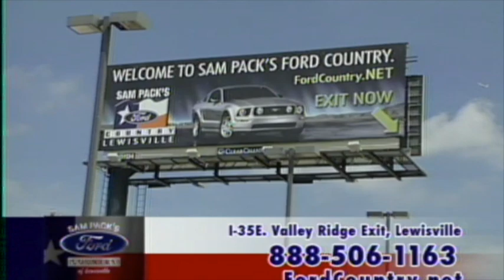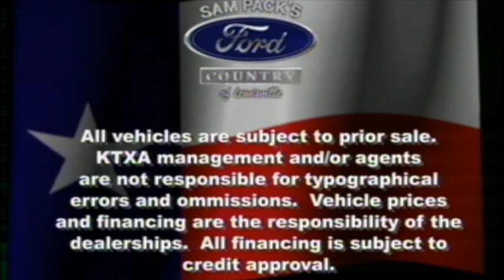1990s Dallas Used Cars Infomercials | Remember Watching on Saturday Mornings? Part 16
In the late 1990s and early 2000s, car dealerships found a unique and highly effective way to reach potential customers: the Saturday morning infomercial. These half-hour shows (usually consisting of 4 7-minute segments) were dedicated to showcasing the dealership's used car inventory, often featuring enthusiastic hosts who would walk viewers through a selection of vehicles, touting their features, prices, and financing options.

This form of advertising became popular for several reasons. First, it provided dealerships with a cost-effective way to present multiple cars to a large audience in a single broadcast. The infomercials aired during Saturday mornings, a time when many people were at home and had the time to watch TV. The format allowed for a more detailed and engaging presentation than traditional 30-second commercials, helping to build trust with viewers by offering them a virtual showroom experience from the comfort of their own home.

Moreover, the infomercials often featured special deals, financing offers, and limited-time promotions that created a sense of urgency, encouraging viewers to visit the dealership or call in to make a purchase. For many consumers, these infomercials became a weekend ritual, a source of entertainment, and an opportunity to find a great deal on a used car.

Today, these infomercials are a nostalgic reminder of a time when TV was a dominant advertising medium, and they offer a fascinating glimpse into the marketing strategies of the automotive industry during the late 20th century. In these videos, we’re revisiting some classic examples of this advertising phenomenon, showcasing the charm and energy of classic car dealership infomercials. Enjoy the ride down memory lane!